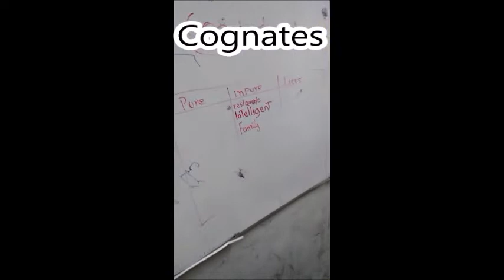Cognados, conocimiento previo para aprender Inglés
Cognates are words in two languages that share a similar meaning, spelling, and pronunciation. While English may share very few cognates with a language like Chinese, 30-40% of all words in English have a related word in Spanish. For Spanish-speaking ELLs, cognates are an obvious bridge to the English language.
Técnicas para  el aula
1. Subrayar  cognados
2. Clasificar  los cognados
3. Escuchar  cognados
4. Crear oraciones con cognados